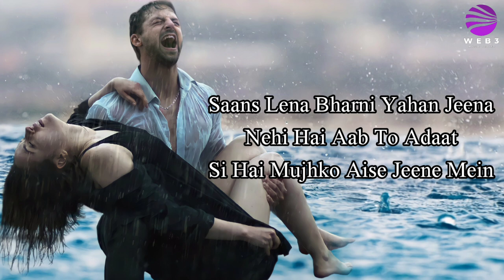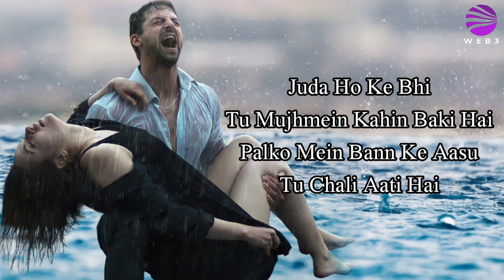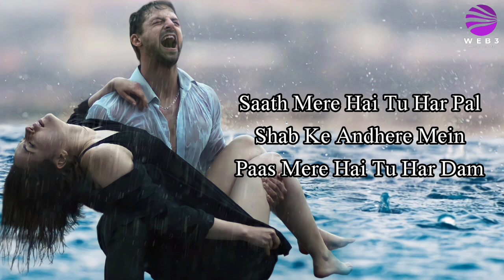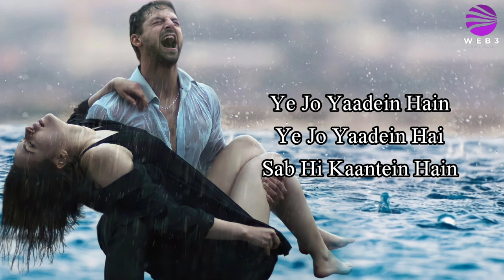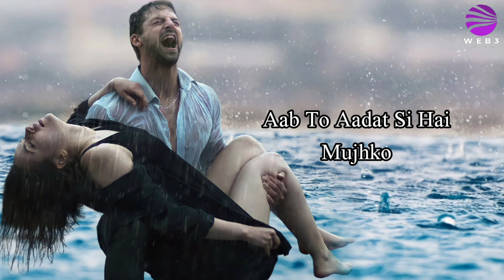Juda Hoke Bhi (LYRICS) - Atif Aslam Kalyug | Kunal Kemmu, Smilie Suri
Singer: Atif Aslam
Movie: Kalyug
Cast: Kunal Kemmu, Smile Suri, Amrita Singh
Director: Mohit Suri
Label: Sa Re Ga Ma
Song Re-arranged by: Mithoon

LYRICS -
Juda Ho Ke Bhi
Tu Mujhmein Kahin Baki Hai
Palko Mein Bann Ke Aasu
Tu Chali Aati Hai

Juda Ho Ke Bh

Waise Zinda Hu Mein Zindegi
Bin Tere Mein
Dard Hi Dard Baaki Raha Hai
Seeney Mein
Saans Lena Bharni Yahan
Jeena Nehi Hai
Aab To Adaat Si Hai Mujhko Aise
Jeene Mein

Saath Mere Hai Tu Har Pal
Shab Ke Andhere Mein
Paas Mere Hai Tu Har Dam
Ujle Saverey Mein
Dil Se Dhadkan Bhula Dena
Aasan Nehi Hai
Aab To Aadat Si Hai Mujhko Aise
Jeeney Mein
Ye Jo Yaadein Hain
(Ye Jo Yaadein Hai)
Sab Hi Kaantein Hain
Hatta Do Inhein (Hatta Do Inhein)
Mia Do Inhein